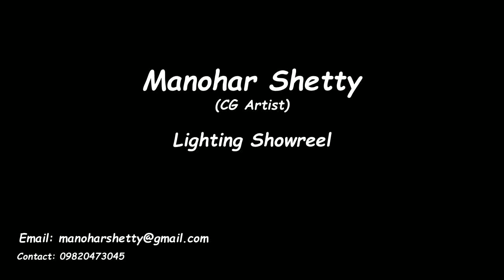lighting reel manohar shetty